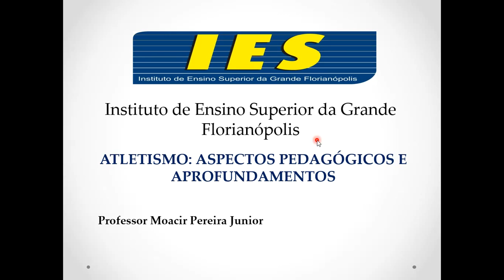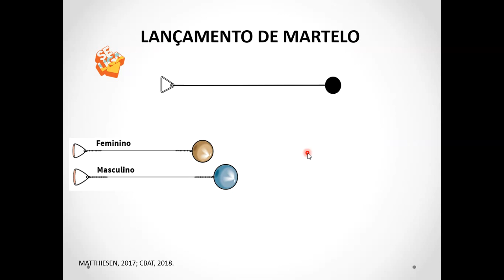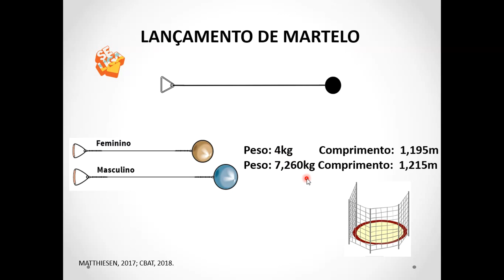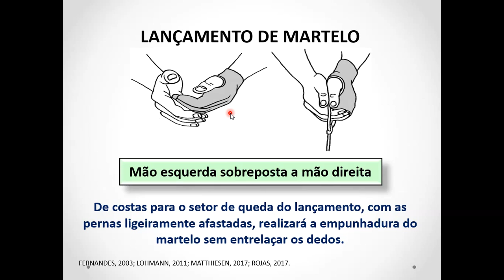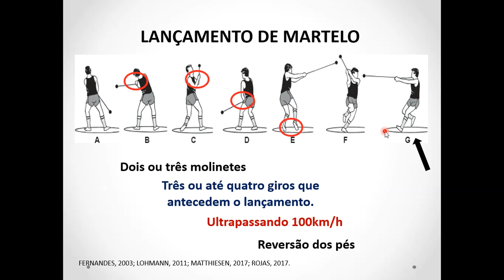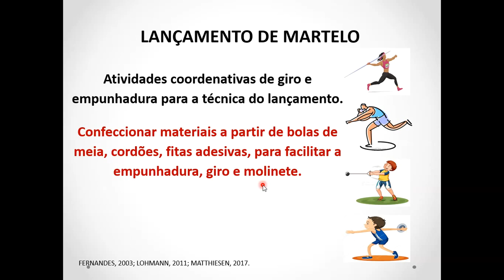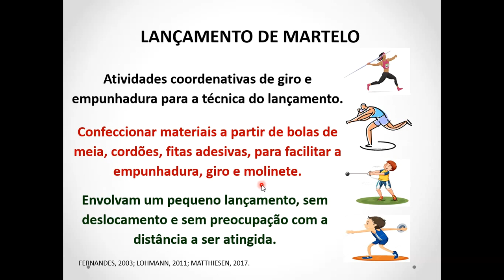Lançamento de martelo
AULA 14 - Ao que consta, o martelo, inicialmente preso a um cabo de madeira, não tinha um setor definido como ocorre atualmente, sendo variadas as técnicas de execução.

Praticado inicialmente por homens, inclusive como parte da programação olímpica desde os Jogos Olímpicos de Paris, realizados em 1900, o martelo, a partir do Campeonato Mundial de Atletismo de 1999, passou a ser praticado também pelas mulheres, integrando a programação olímpica a partir dos Jogos Olímpicos de Sydney, realizado em 2000.
Preparação para o lançamento e empunhadura
Em posição estacionária, na parte posterior do círculo e de costas para o setor de queda do lançamento, o lançador, com as pernas ligeiramente afastadas, realizará a empunhadura do martelo posicionando a mão esquerda sobre a manopla do martelo e, acima dela, a mão direita (Figura 7.27).

Illustration

Figura 7.27 Preparação para o lançamento e empunhadura. (Modificada de Atletismo, 1984, p. 104.)

Para a realização dos balanceios que darão início aos molinetes, o lançador poderá utilizar duas formas, a saber:

• Posicionar o martelo à direita e atrás, flexionando ambas as pernas, a partir do que executará um quarto de giro direcionando o corpo para o lado direito, enquanto o quadril vai para o lado esquerdo, dando início aos molinetes.

• Posicionar o martelo à frente do corpo, mantendo as pernas afastadas e semiflexionadas. Realizar balanceios com o martelo, a partir do que inicia os molinetes.

Preparação para o lançamento | Molinete e giro
Essa fase decorre dos balanceios iniciados anteriormente e que servem como preparação para a realização de dois ou três molinetes, seguidos de dois, três ou até quatro giros que antecedem o lançamento.

Tendo como referência um lançamento com três giros, observamos que há, na realização dos molinetes, uma transferência de peso de uma perna para a outra, ao mesmo tempo que há uma espécie de compensação do quadril, o qual, em circundução, se posiciona sempre do lado contrário da cabeça do martelo. Além disso, quando o martelo está, por exemplo, do lado esquerdo, há um abaixamento do ombro esquerdo que contribui para a extensão dos braços, levando o martelo ao “ponto alto” localizado atrás e do lado do pé esquerdo. Logo em seguida, os braços serão flexionados, levando o martelo em direção ao “ponto baixo” localizado à frente do pé direito.

Ao final do último molinete, um pouco antes de o martelo atingir o “ponto baixo”, o lançador dará início aos giros. Nesse momento, o peso do lançador recai sobre a perna esquerda, servindo de apoio para o primeiro giro, iniciado pela elevação da ponta do pé esquerdo, que gira para trás apoiando-se, inicialmente, no calcanhar e, depois, na parte externa. A partir da extensão dos braços, o martelo direciona-se para o “ponto alto”, enquanto o pé direito se eleva, deixando o solo, ao mesmo tempo que o joelho direito se aproxima do joelho esquerdo e o tronco inclina-se para o lado esquerdo. O pé direito rapidamente retoma seu contato com o solo, enquanto o martelo direciona-se para o “ponto baixo”, mantendo o princípio de manutenção do quadril sempre do lado contrário da cabeça do martelo. Na execução do segundo e terceiro giros, os movimentos são praticamente os mesmos, ainda que haja uma pequena diminuição entre a distância dos pés durante o apoio. Assim, o terceiro giro deverá ser feito com o apoio em ambos os pés em função da realização do lançamento propriamente dito (Barros, 1984).

O lançamento em si
Dando continuidade ao movimento, o lançador, após o terceiro giro, inicia o lançamento. Nesse momento, observa-se que a cabeça do martelo está um pouco atrás do “ponto baixo” do molinete, e, por meio do movimento do martelo da direita para a esquerda e de baixo para cima, da extensão total do tronco, das pernas e da elevação dos braços, o lançador gira na ponta dos pés, apoiando-os no solo, posicionando-se de frente para o setor de lançamento, lançando o martelo.

Conclusão do lançamento
Dada a velocidade de movimento, a “troca de pés” ou reversão pode-se fazer necessária para a manutenção do lançador no círculo de lançamento. Nesse sentido, o lançador, no caso do exemplo, substituirá o pé esquerdo pelo direito, abaixando seu centro de gravidade ao realizar a semiflexão da perna de apoio, sobre a qual poderá girar repetidas vezes.